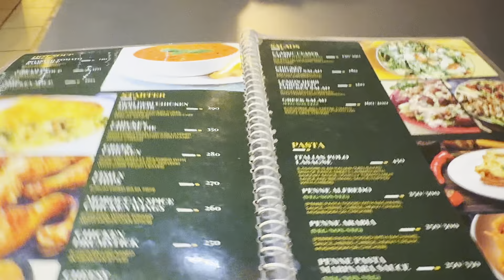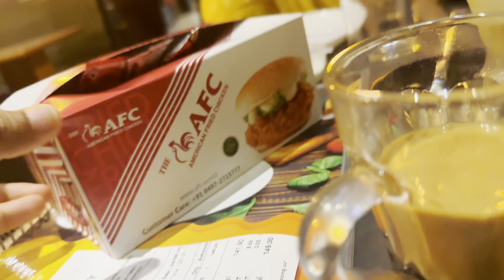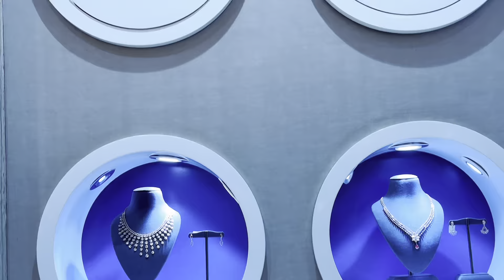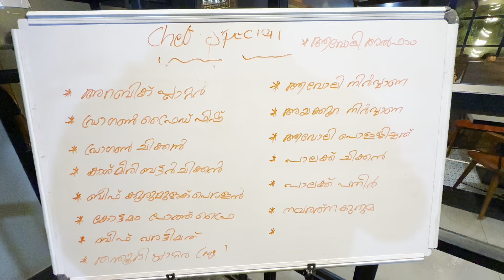Al tahani orkkaeri16th Wedding anniversary With family| Al tahani orkateri